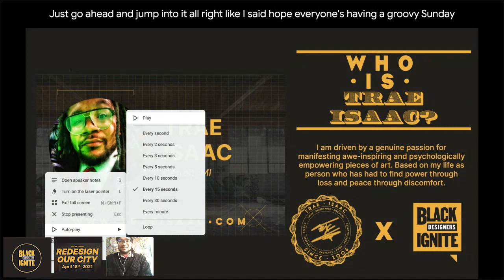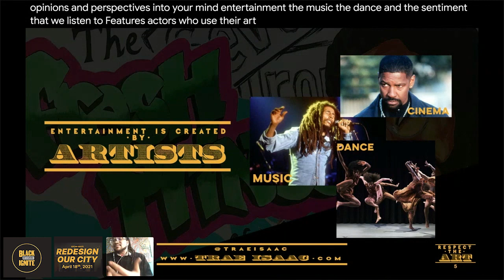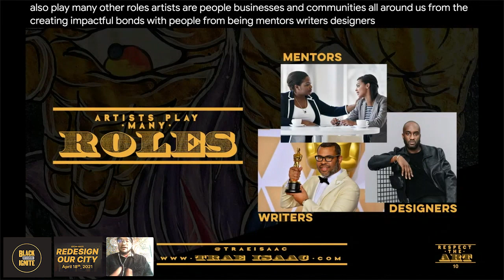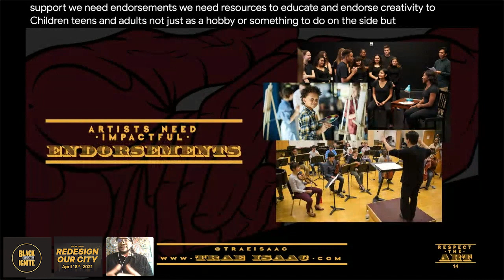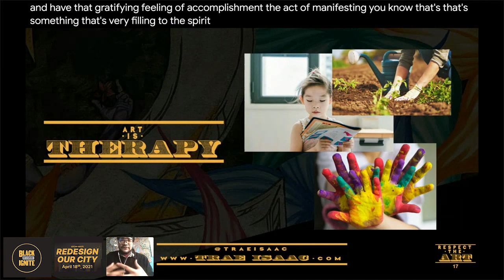Respect the Art by Trae IssAc // Redesign Our City @black.ignite 2021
Black Designers Ignite hosted the Redesign Our City event on April 18, 2021. This talk, "Respect the Art" was by Trae IssAc, Designer in Detroit, MI. Read his bio and reach out to collaborate